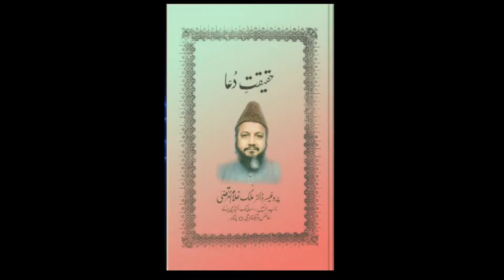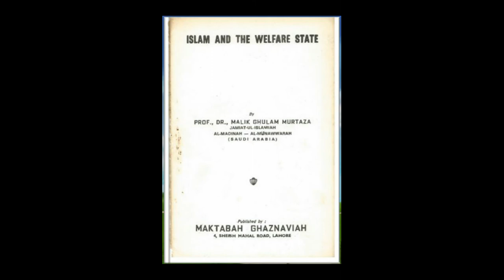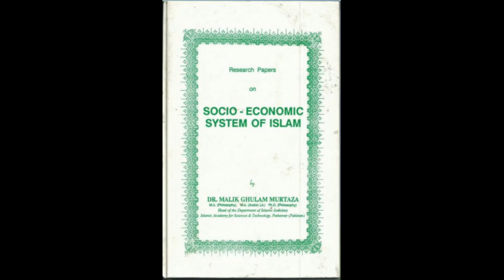Sirat-e-MustaQeem Part 23 by Legendary Dr Malik Ghulam Murtaza Shaheed (rehmatullahi alayh)